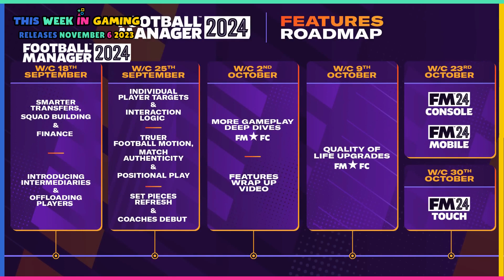Football Manager 2024 Releases November 6th 2023.